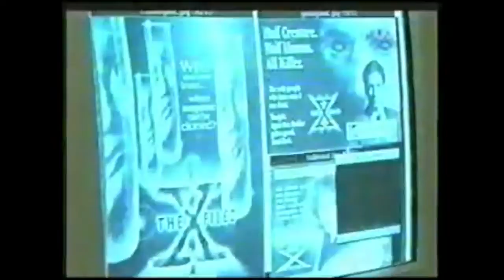Gillian Anderson Xfiles TV Rare